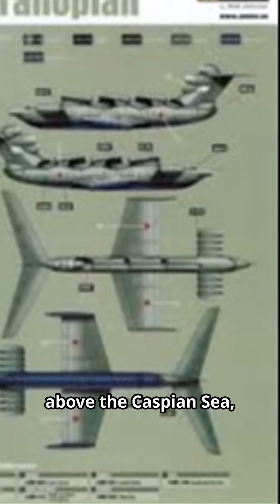The Caspian Sea Monster: The USSR’s 500-Ton Flying Ship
In 1966, the Soviet Union spent $7 billion to build a nuclear-armed ‘flying ship’ that raced across oceans at 300 mph—then abandoned it. Why did this engineering marvel become a rusting relic?